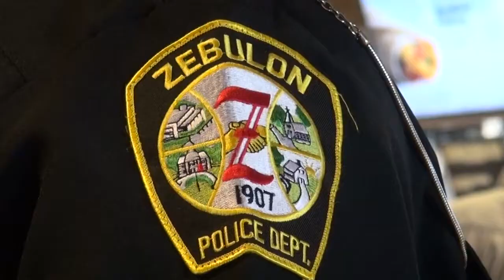Coffee with a Cop at McLean's Ole Time Cafe